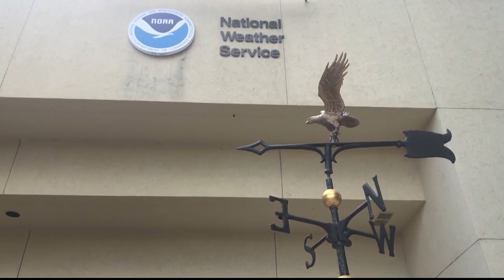Top stories from today's Montana This Morning, 7-15-19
Top stories from today's Montana This Morning, Monday, July 15, 2019 - latest local news and headlines from across the world.